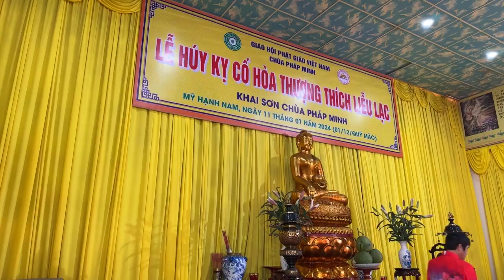Lễ Húy kị cố hòa thượng Thích Liễu Lạc - khai sơn chùa Pháp Minh: Còn thương rau đắng mọc sau hè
Tình Ca Bắc Sơn - An Nông
Địa chỉ : Ấp Giồng Lớn, Đức Hoà, Long An